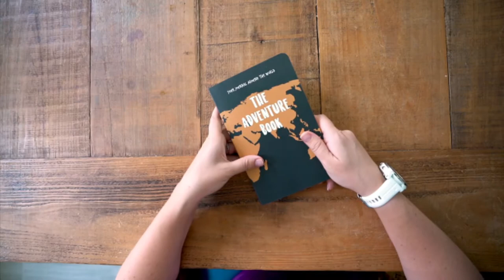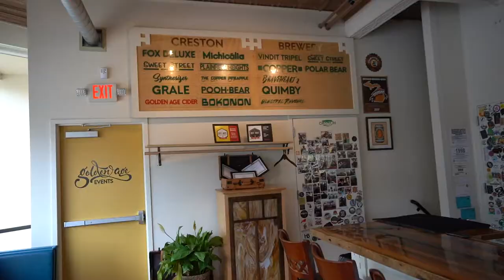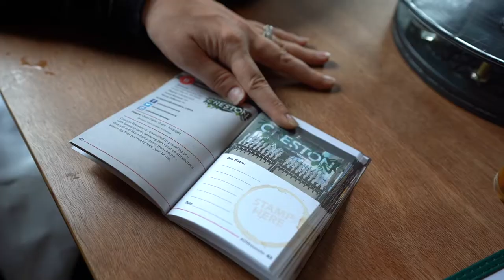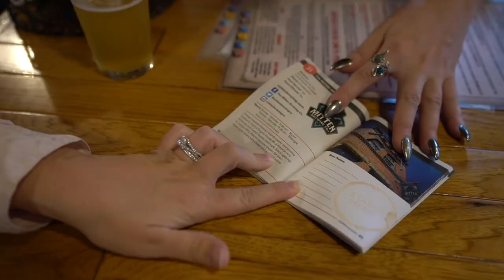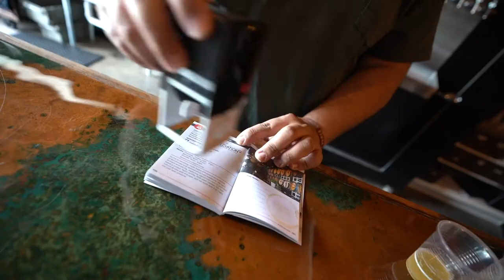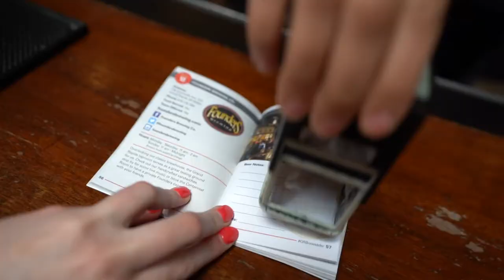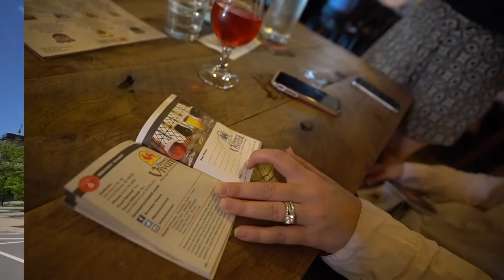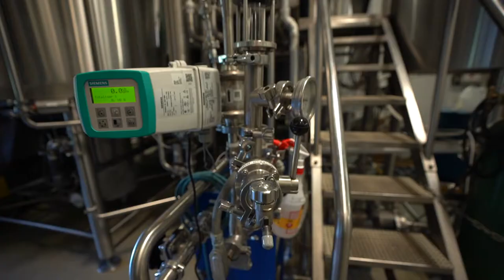THE BEST BEER CITY IN AMERICA // GRAND RAPIDS, MICHIGAN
With more than 80 breweries in Grand Rapids, Michigan there is more craftbeer per square mile than almost anywhere on the planet.

Not only that, but they've made a game of it! If you visit eight or more of the breweries and get your passport stamped, you get a free t-shirt. We decided it was a good idea to knock out this challenge in a single day and silliness ensues.

__ ⏱️  CONTENTS OF THIS TRAVEL VIDEO  _________________________
00:00 - Introduction to the Best Beer City in America, Grand Rapids Michigan
00:20 - About the Brewsader Challenge in GrandRapids
01:04 - Brewery 1: Crestron Brewery
02:05 - Brewery 2: Greyline Brewing Co.
02:41 - Checkpoint: How we're feeling two beers in
03:06 - Brewery 3: The Mitten Brewing Company
03:50 - Brewery 4: Speciation Artisan Ales (Lauren's Favorite)
04:57 - Brewery 5: Jolly Pumpkin Pizza and Brewery
05:45 - Brewery 6: New Holland Brewing
06:14 - Brewery 7: Founders Brewing Co.
06:30 - Brewery 8: Brewery Vivant
07:34 - CHALLENGE COMPLETE aka t-shirt pickup @ The Grand Rapids Art Museum
07:56 - Brewery 9: Perrin Brewery (Including brewerytour from the master brewer)
09:46 - Aftermath of visiting nine breweries in a single day

We had the pleasure of visiting Grand Rapids, Michigan for work. Daniel loves craftbeer and knew that New Holland Brewing was located in Grand Rapids, so this destination was a must-stop for us. When we went there one evening after work to grab a quick bite of dinner and an adult beverage, the bartender gave us an insider secret. The Grand Rapids tourism department created a challenge that we simply shouldn't miss - The Brewsader Challenge.

In most breweries in Grand Rapids, they have these cute little brewery passports - all you have to do is simply ask for one and the game is on (you can also download the app, but the paper version is really fun to get stamped). Inside you will find 80+ breweries you can visit and they are all within a short uberride away from downtown Grand Rapids.

The only problem? We only had one full day before we had to go back home. But, after a very mature conversation, we decided that the t-shirt was worth the pain we knew we would endure the morning after. 🤣

For our pubcrawl, a group of locals helped us craft a list of the best breweries to visit if we had to narrow it down to only eight (yes, there are nine here - we snuck in an extra one).

This was their list of top breweries in GrandRapids in no particular order
1. Creston Brewery
2. Greyline Brewing Co.
3. The Mitten Brewing Company
4. Speciation Artisan Ales
5. Jolly Pumpkin Pizza and Brewery
6. New Holland Brewing
7. Founders Brewing Co.
8. Brewery Vivant
9. Perrin Brewery

__ 🗺️  ABOUT WANDERLOCAL  _________________________
Hello, friends! We're Lauren and Daniel. For nearly a decade, we chased the American dream of owning our own business. We built a successful communications agency and had "it all." All the stuff - that is. But, after watching a documentary on minimalism in January 2019, we sold everything, except our company, and took off to travel the world!

But after a year and a half of travel, we got stuck in Morocco and had to take a US rescue flight home during COVID-19. We’re pretty excited to stay on American soil for a while.

We've always been passionate about exploring local while we travel, but small businesses need all of us to shoplocal now more than ever, and we want to inspire people to do just that.

We're on a mission to visit all 50 states in 365 days while shopping 100% American made. It's our hope by sharing our adventures and tips for shopping locally, you will be inspired to do the same - creating your own incredible memories in our beautiful country while you wanderlocal.